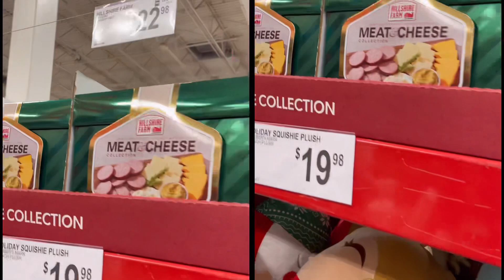Christmas is coming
พอผ่านช่วง ฮาโลวีน ห้างร้านต่างๆ￼ ก็เริ่มวางสินค้า เตรียมต้อนรับคริสต์มาส กันแล้ว Christmas will come soon￼, next month ￼christmasiscoming